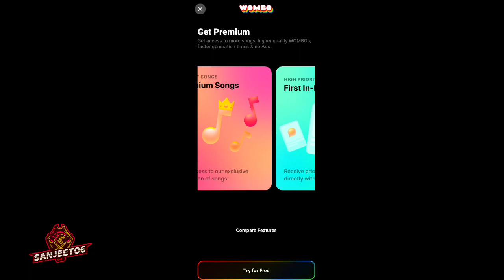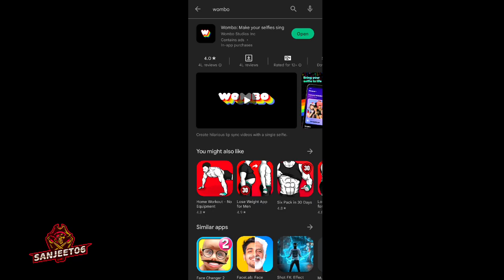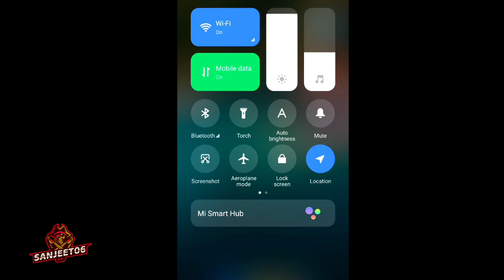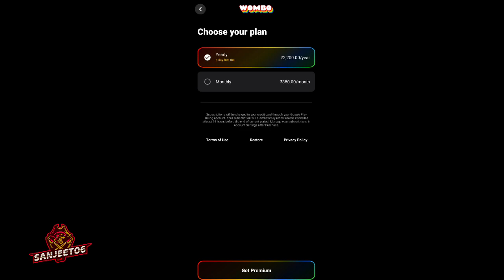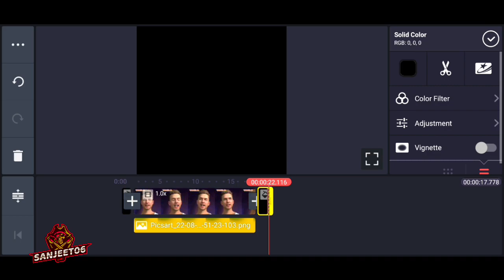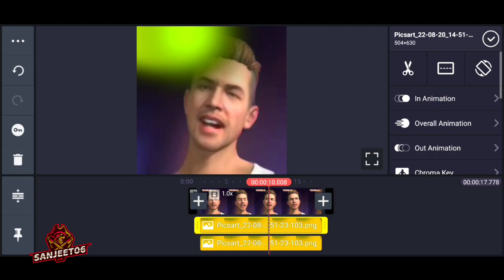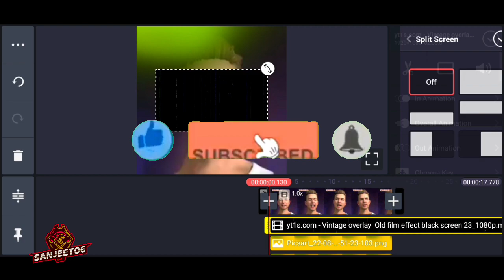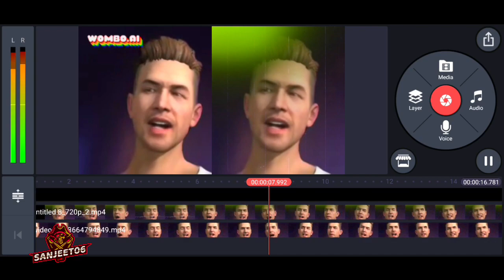HOW TO REMOVE VIDEO WATERMARK | 1080P HIGH QUALITY PHOTO TO VIDEO CONVERTER APP | WOMBO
Hello Guys;

CONFIGURACIÓN PERFECTA para SAMSUNGA3,A5,A6,A7,J2,J5,J7,S5,S6,S7,39,410,420,A30,450,470//FREEFIR